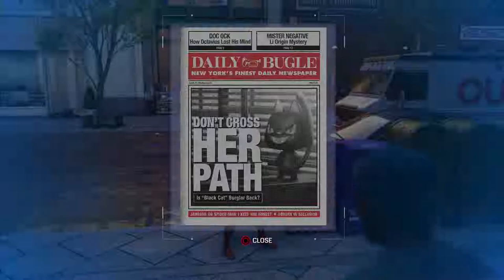Marvel's Spider-Man - Avengers: Infinity War Iron Spider Suit Gameplay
Here's My Gameplay Of The Avengers: Infinity War Iron Spider Suit In Marvel's Spider-Man!